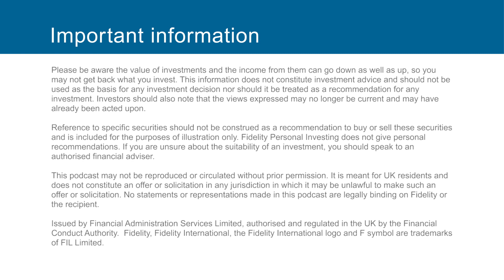13 November 2018: Weekly Market Update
Find out where markets are headed after mid-term elections, Brexit uncertainty and a volatile October.